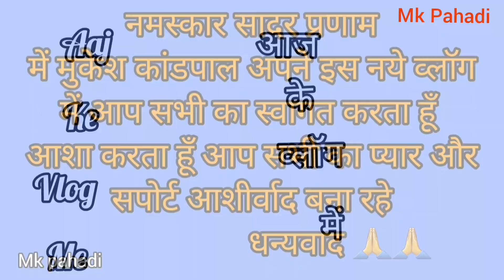Pahad Ki Dharti Par Chala Tractor vlog 333 !!पहाड़ की धरती पर चला ट्रैक्टर